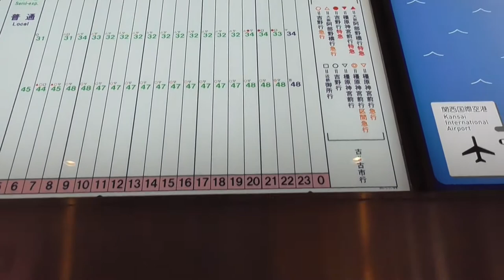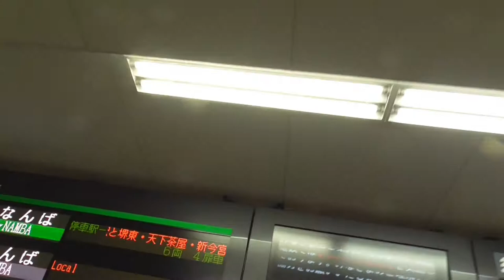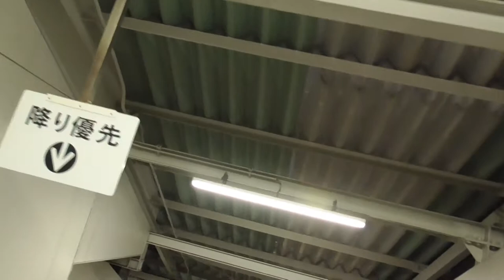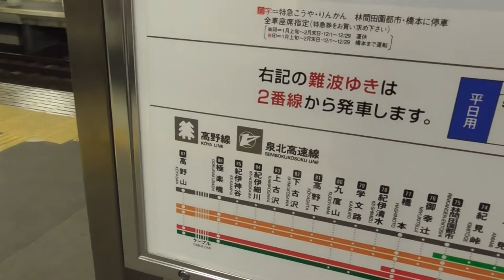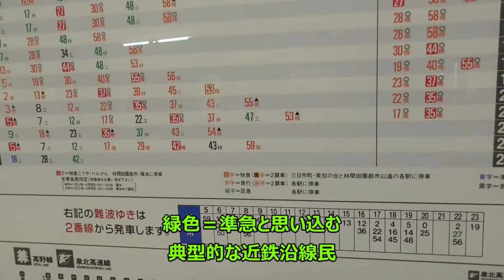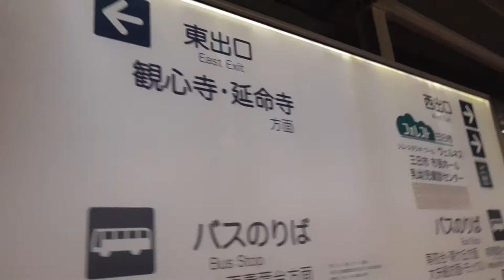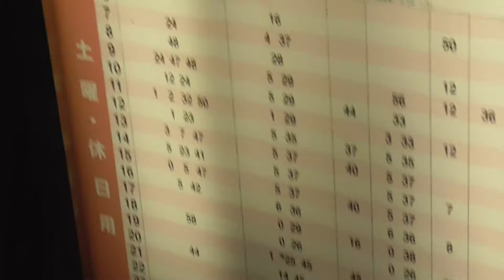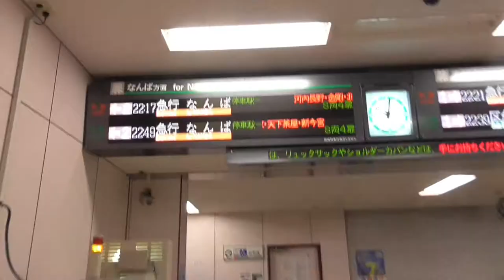YT045 よんつべ：近鉄三日市駅と南海三日市町駅を間違えてしまった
今回は三重県鈴鹿市にある近鉄三日市駅と大阪府河内長野市にある南海三日市町駅を「万が一」間違えてしまった人のために、南海三日市町駅の周辺を探索してみました。

尚、南海三日市町駅から近鉄三日市駅に移動するには
①大阪難波乗り換え（近鉄特急利用）で約３時間、３８６０円
②河内長野乗り換えで約３時間３０分、２１１０円
で行けるみたいです。